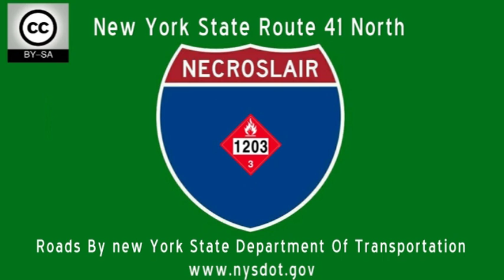NY-41 - Cortland County, NY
New York State Route 41 in Cortland and Onondaga Counties. Starts just north of the junction with NY-41A near Homer in Cortland County and proceeds through Borodino and NY-174 and then on to Skaneateles, NY and NY-41's northern terminus at US20.